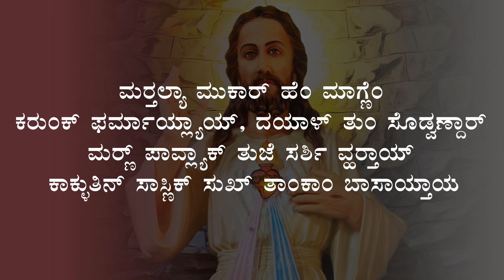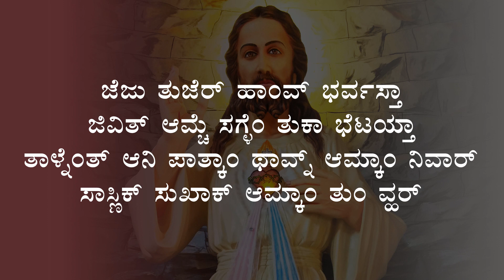Divine Mercy Anthem by Fr. Ronald D'souza Karwar Diocese